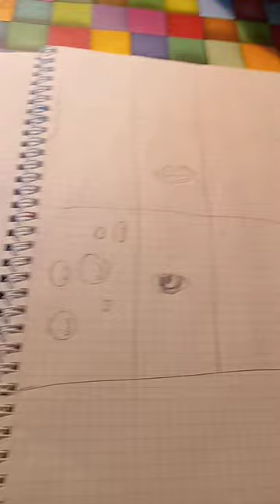31 марта 2024 г.